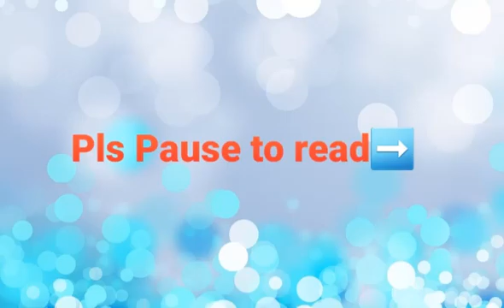LUKANETTE IS BACK⁉️ Miraculous Spoiler😮😮 || MiraculouslyFans